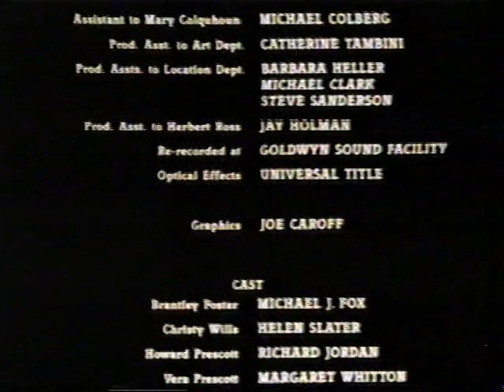Noget fra en Center chokolade reklame